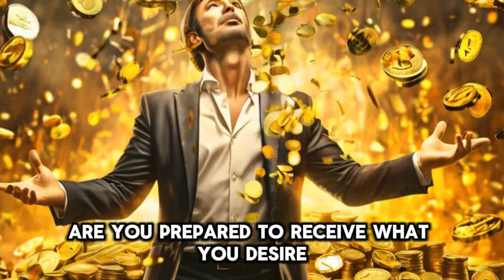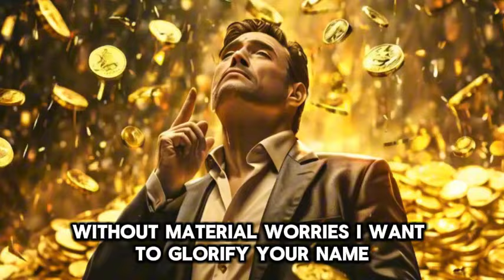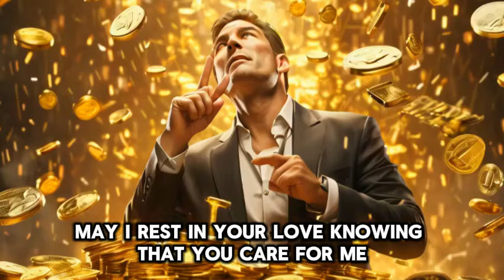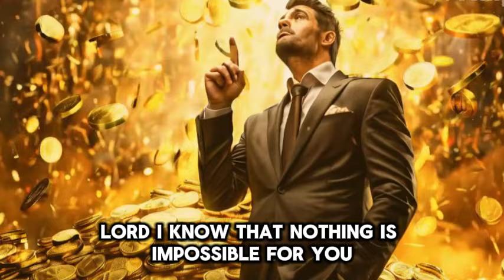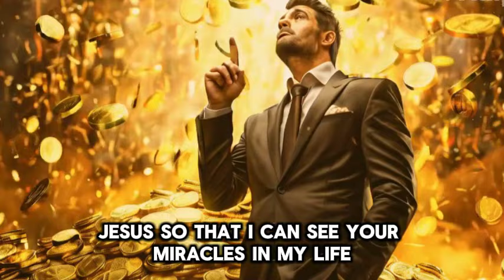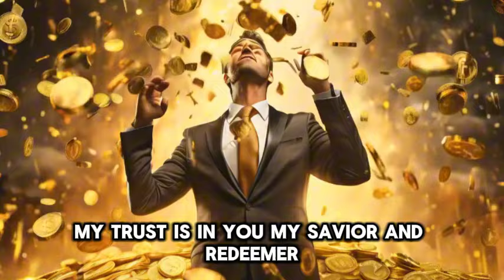SAY THIS PRAYER AND DON’T TELL ANYONE YOU WILL GET A LOT OF MONEY